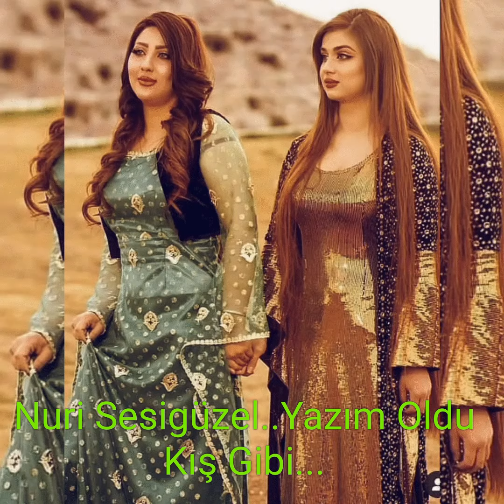Nuri Sesigüzel..yazım Oldu kış Gibi gezerim Sarhoş Gibi.